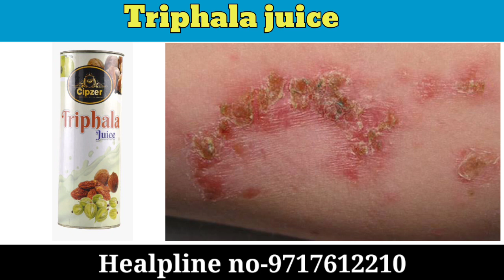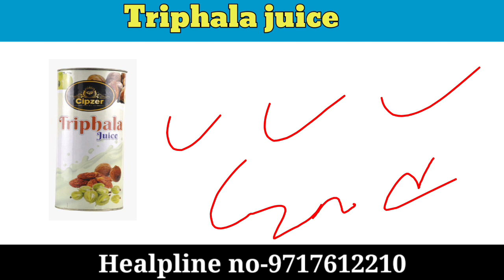Triphala Juice Review and Benefits | Gas, Acidity Badhajami khati Dakar | infection blood pressure